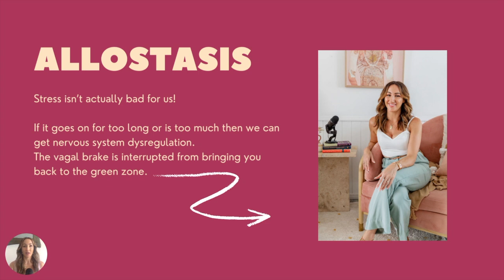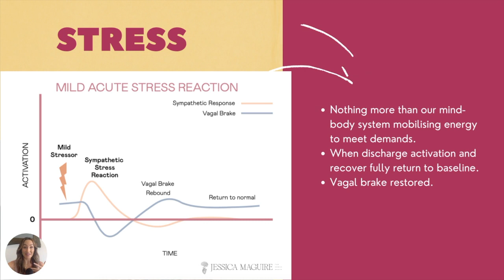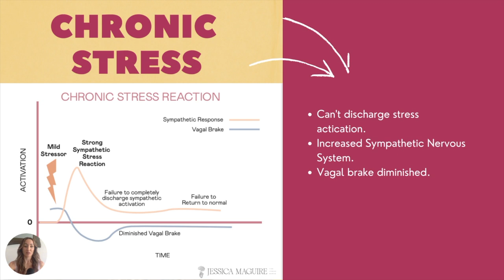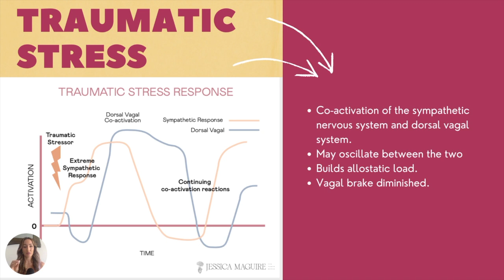How Chronic And Traumatic Stress Interrupt the Vagus Nerve